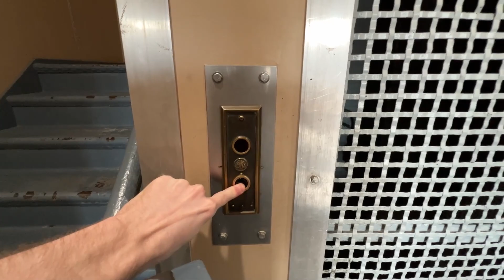Historic Gated Otis Traction Elevator in Chicago, IL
(April 2023) Enjoy a ride on this beautiful historic Otis elevator in Chicago. This elevator was probably installed in the early 1900s and is still running amazing to this day! I love how the cab is in the middle of the staircase and is caged so you can see the car moving up and down. It also has the really old Otis buttons!